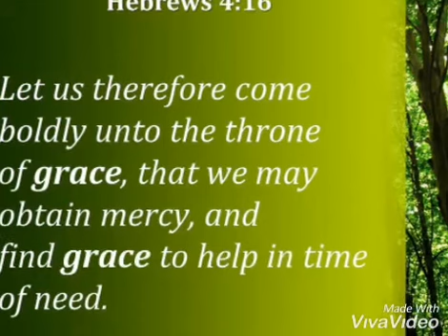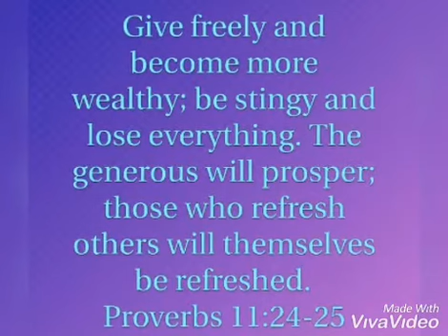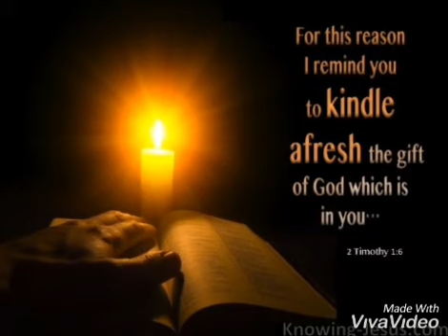HOW TO FIGHT - AND WIN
Here are six proven Bible strategies for defeating the enemy when he comes against you. (1) Think aggressively. 'Fight the good fight of faith...to which you were...called' (1 Timothy 6:12 NKJV). Plan and calculate like a general preparing for battle; study how to engage and defeat your enemy the devil. (2) Pray aggressively. We are told to approach God's throne 'boldly' (see Hebrews 4:16). Which means aggressively! Don't be bashful with God. He's your 'Abba', which means 'Daddy'. And you're his redeemed child, so approach him with confidence and ask for what you need.

(3) Speak fearlessly. The apostle Peter writes, 'Speak as though God himself were speaking through you' (1 Peter 4:11 NLT). In other words, use an authoritative tone when you resist the forces of evil. 'Be strong in the Lord' (Ephesians 6:10 NKJV). (4) Give generously. The level at which you give is the level at which you receive. 'Give freely and become more wealthy; be stingy and lose everything. The generous will prosper; those who refresh others will themselves be refreshed' (Proverbs 11:24-25 NLT). No offering is too small or too great.

(5) Work intently. The Bible says whatever you put your hand to, do it with all your heart (see Ecclesiastes 9:10). Don't approach your tasks with dread and a desire to escape. Stir yourself up in the Holy Spirit and get the job done (see 2 Timothy 1:6). (6) Love unconditionally. As a follower of Christ, you must endeavour to love others as he loves them - unconditionally and sacrificially.